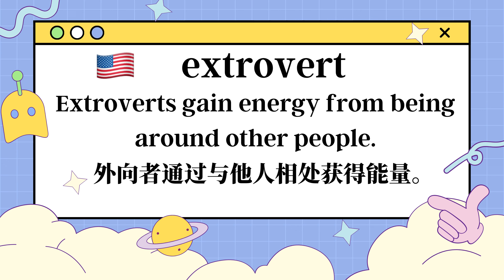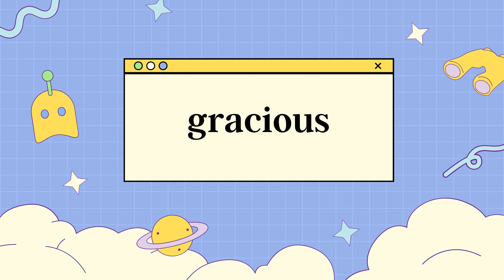extrovert是什麼意思呢？| 發音 · 字義 · 片語 · 英文例句 · 學英文 · 背單字 · 英文單字 · 英文聽力 · 英文口說 | 擺爛單字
英文單字🪄extrovert的🇺🇸美式發音🇬🇧英式發音🌏中文字義💬片語搭配📚英文例句🔊KK音標🗣️自然發音🧩字根字首字尾👨👩英文會話📖英文故事
📈艾賓浩斯遺忘曲線規劃複習：

英语单词🪄extrovert的🇺🇸美式发音🇬🇧英式发音🌏中文词义💬词组搭配📚英文例句🔊单词音标🗣️自然拼读🧩词根词缀👨👩英语对话📖英语故事📈艾宾浩斯遗忘曲线规划复习~